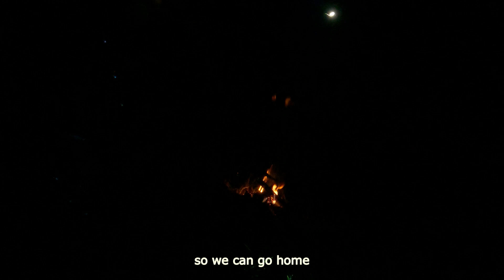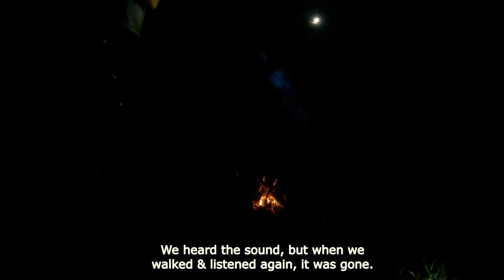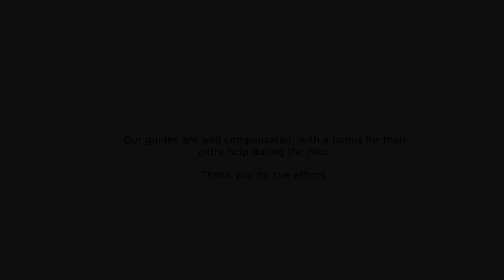MT. PINATUBO via DELTA V circuit to SAPANG UWAK DAYHIKE 2023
Mt. Pinatubo (1486 MASL) via DELTA V to Sapang Uwak Trail.
Please change the video quality to 360 to 720P if possible for your Internet Connection.

Summary:
Started at 2:15 AM on Saturday and arrived at the Van drop-off point at 6AM on Sunday.
1 day and 1 night in the mountains and jungle.
Estimated 26hrs hiking
34.2KM distance
2hrs of sleep
Limited water supply.
All we want is to survive and finish this hike.
Cooked food, a shower, and unlimited water are like gold.
MT. APO - 2954M
MT. DULANG DULANG - 2941M
MT. PULAG - 2928M
MT. KINGTANGLAD - 2899
MT. KALATUNGAN - 2860M
MT. TABAYOC - 2820M
MT. RAGANG - 2815M
MT. MA-AGNAW - 2742M
MT. TIMBAK - 2717M
MT. AMUYAO - 2702M
MT. PANOTOAN - 2689M
MT. KAPILIGAN - 2670M
MT. TAGUBUD - 2650M
MT. NAPULAUAN - 2642
MT. OSDUNG - 2617M
MT. HALCON - 2616M
MT. NANLUYAW - 2612M
MT. ABAO - 2596M
MT. CAUITAN - 2569M
MT. BALATUKAN - 2560M
MT. MANGABON - 2510M
MT. CANLAON - 2465M
MT. BANGBANGLANG - 2464M
MT. MAYON - 2463M
MT. SAPOCOY - 2456M
MT. PAWOI - 2456M
MT. MALINDANG - 2404M
MT. MATULUM - 2286
MT. BANAHAW - 2170M
MT. MANTALINGAJAN - 2086M
MT. GUITING GUITING - 2058
MT. CABUYAO - 2025M
MT. ISAROG - 2012M
MT. TALINIS - 1903
MT. HAMIGUITAN - 1629
MT. LABO - 1544
MT. SILAY - 1535
MT. PINATUBO - 1486M
MT. MARIVELES - 1398
MT. HIBOK HIBOK - 1332
MT. MASARAGA - 1328
MT. MAKILING - 1090
MT. MALEPUNYO - 1077
MT. ARAYAT - 1033M
MT. IRAYA - 1009
MT. MACOLOD - 957
MT. BATULAO - 811M
MT. PICO DE LORO - 688M

Song: DASAINTZ - Never Come Back

Song: Romanov_Studio - Reaching the Heights